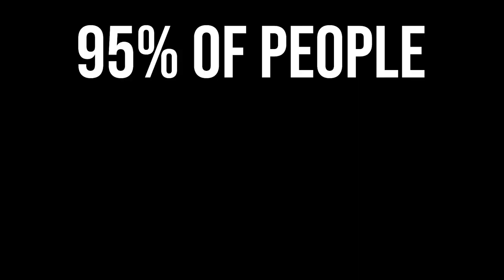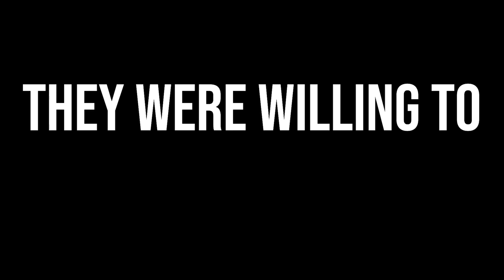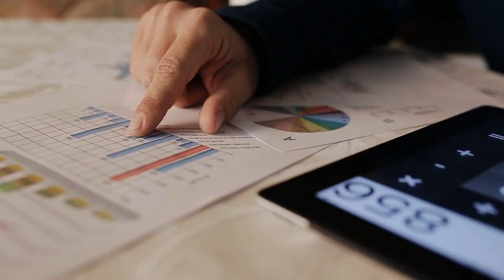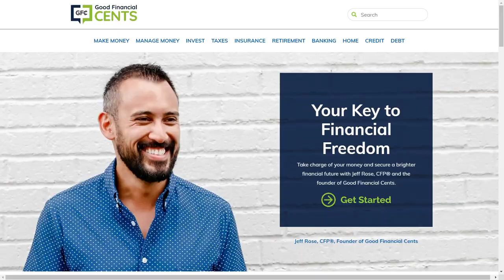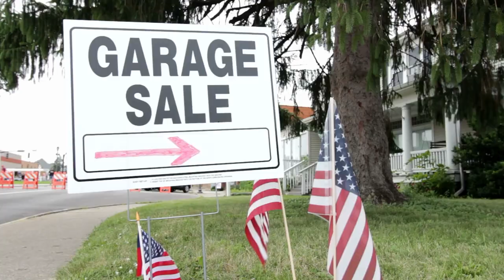95% get wealthy if they are willing to do this...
If you want to become wealthy, then you need to be willing to take risks. Starting a side hustle is one way to do this.

But it isn't easy - it takes hard work and dedication. If you are willing to take the plunge and put in the effort, there's a 95% chance that you will succeed.

With a side hustle, you can create your own path to financial freedom and stability. So don't be afraid of taking that leap of faith - it could be your ticket to success!

🔖CHAPTERS 👇

0:00 Intro
1:15 95% epiphany
2:02 Learning from the wealthy
2:30 The framework of getting rich
3:41 Different ways to get rick
4:12 What the rich are willing to do
5:35 The scale factor
5:52 The wealthy mindset
6:53 Income producing asset

Code: Q9DJIGB2L476CGAK